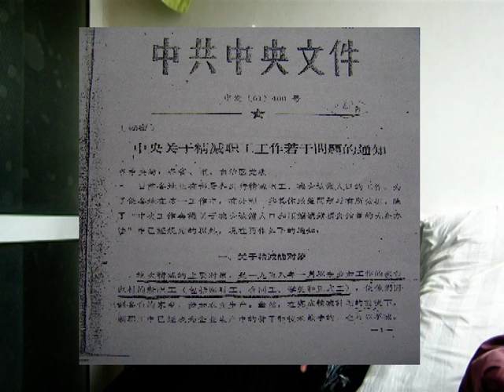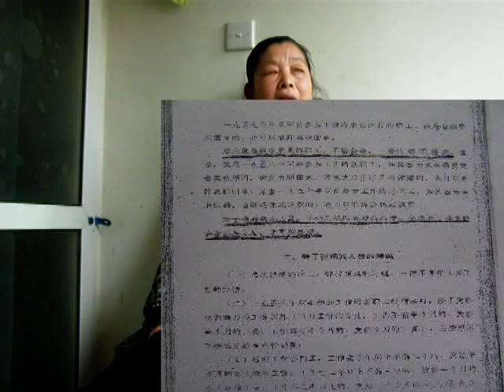武汉向金凤：辛勤工作23年换来满腹冤屈